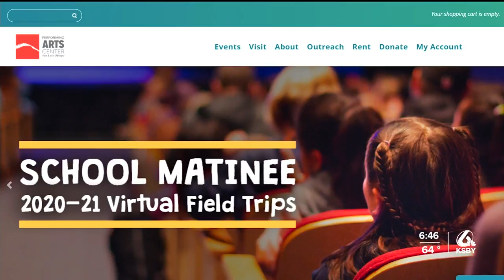SLO Performing Arts Center offers performances, workshops for students on Central Coast